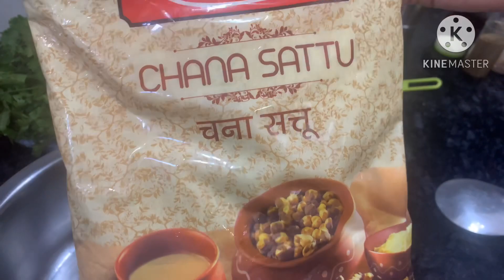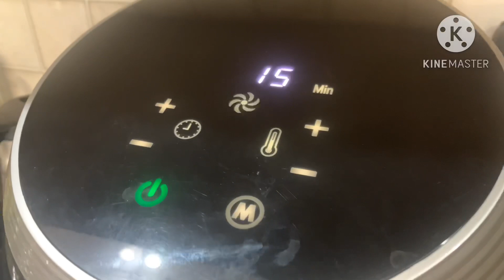लिट्टी चोखा तो आपने बोहुत खाये होंगे लेकिन ऐसा कभी भी नहीं खाया होगा।👌🏼😋